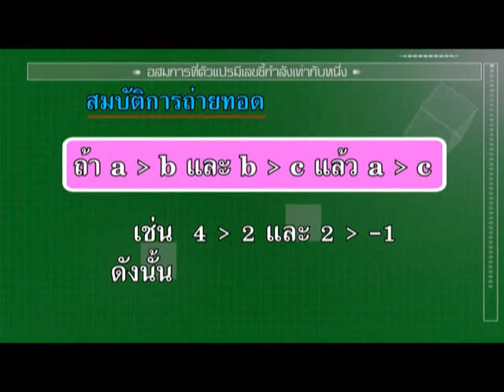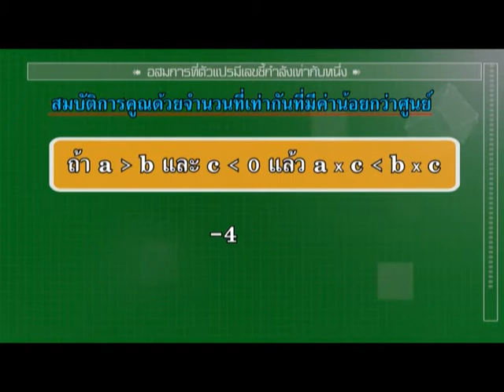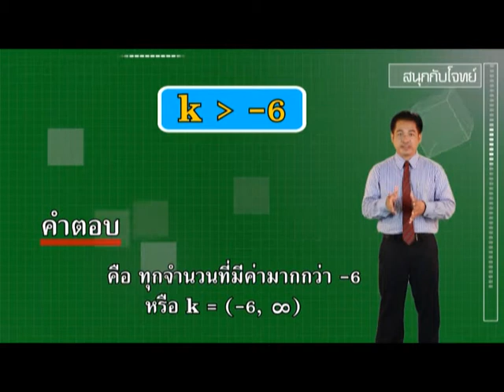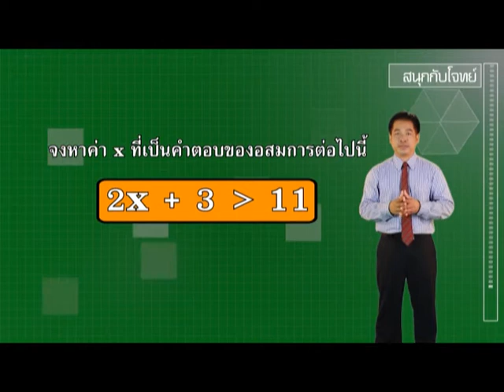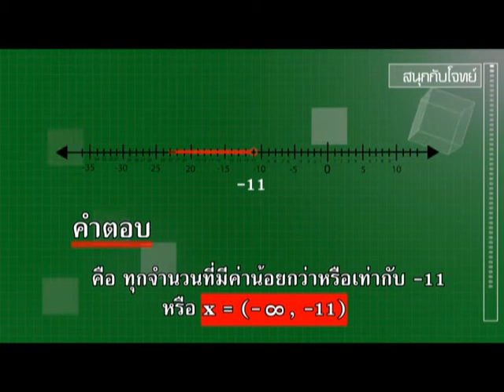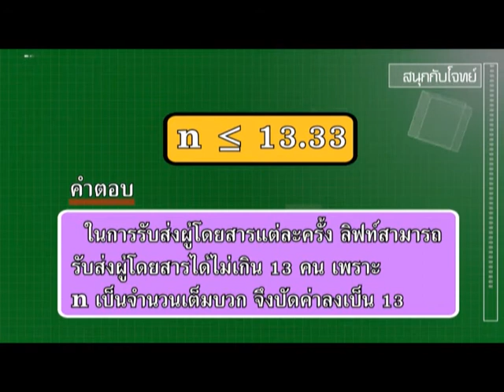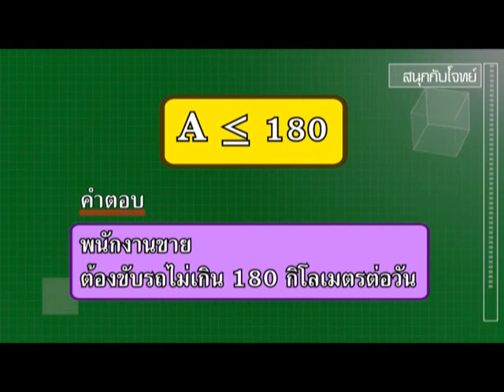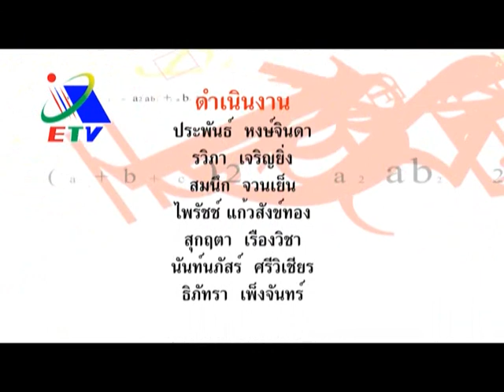(กศน.) อสมการที่ตัวแปรมีเลขชี้กำลังเท่ากับหนึ่ง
รายการเก่งคณิตคิดสนุก เป็นรายการให้ความรู้คณิตศาสตร์แบบง่ายๆ ที่สามารถนำไปใช้ในชีวิตประจำวันได้ พร้อมสนุกกับโจทย์มากมาย